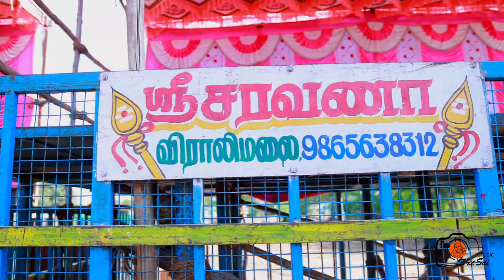தமிழகத்தில் இனி ஜல்லிக்கட்டு தடை இல்லை உச்சநீதிமன்றம் அறிவிப்பு.